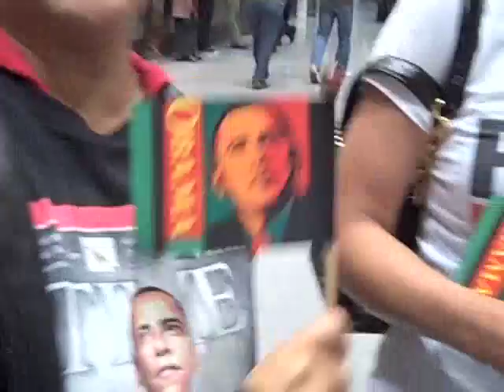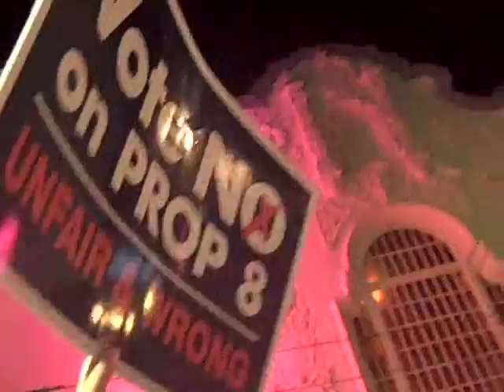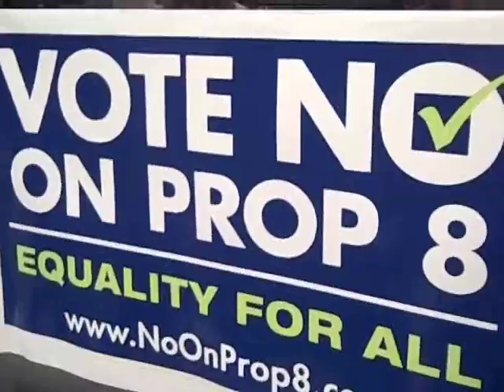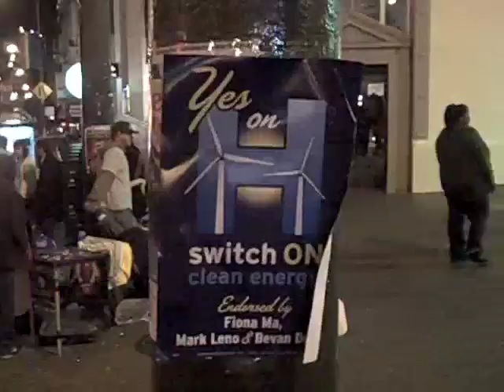San Francisco Election: The President to Propositions 2008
documentary covering election night on Nov 4, 2008 in San Francisco. People speaking out on the victory of Barack Obama and the local and state Propositions of California.